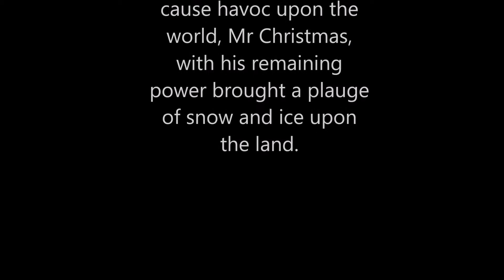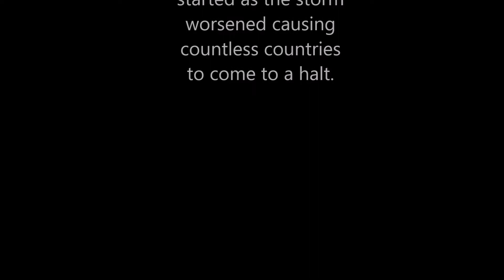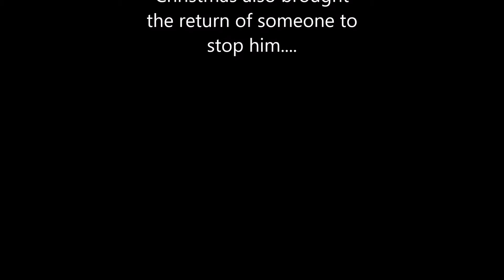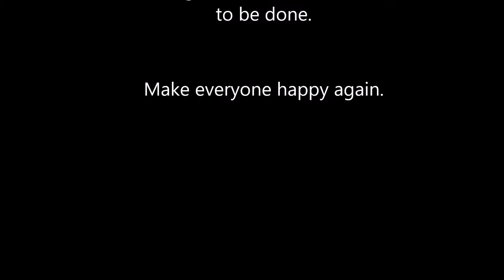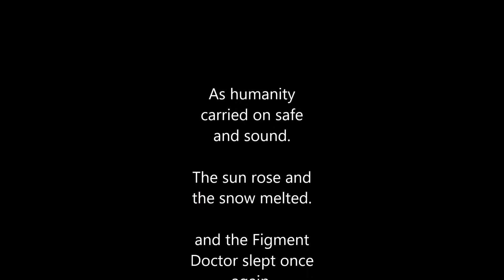The Day the Snow Came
Day 19 of Smithmas: In the bleak mid winter, frosty wind made moan...

Thank you Lilly and Momma Jane!